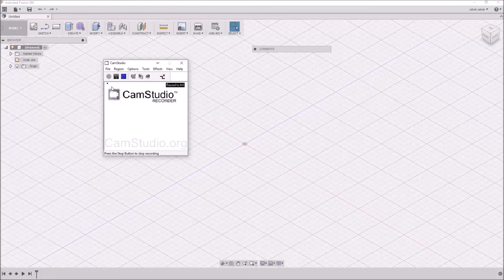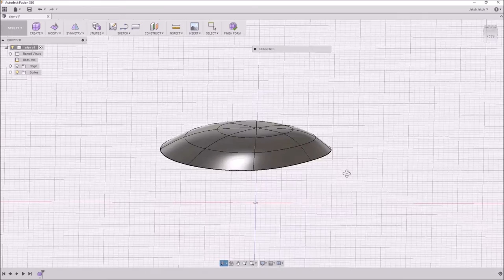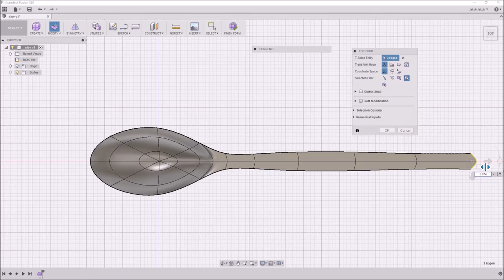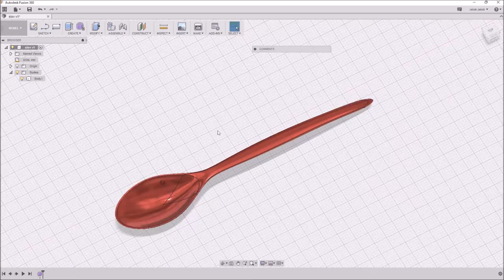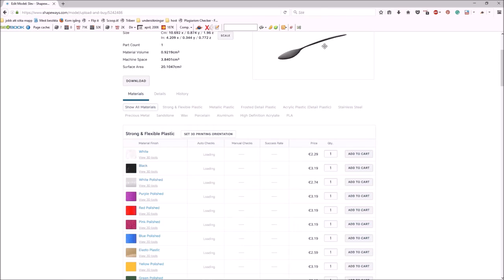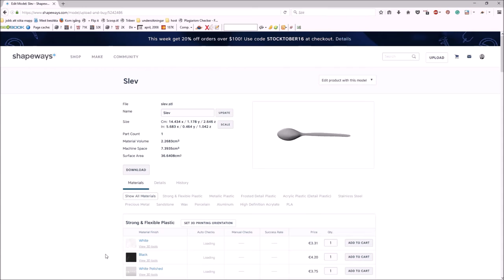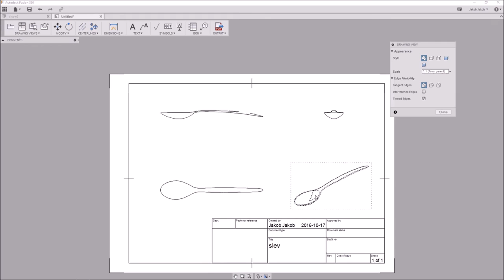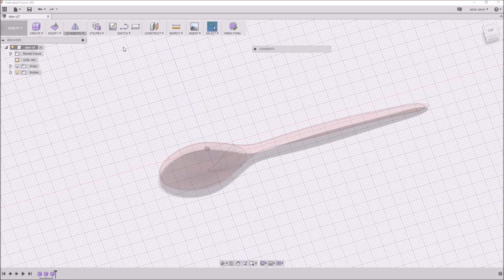Gör en sked i Fusion 360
Genom att använda Fusion 360, kan man snabbt göra komplicerade designer som t.ex en sked. Nybörjar tutorial där du lär dig grunderna i skulptering, ritningar, rendering och animation.